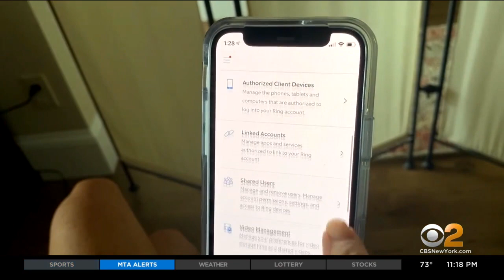Amazon Sidewalk Raises Privacy Concerns For Some Users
Amazon launched new technology Tuesday that the company says will enhance the performance of some devices, but it also uses the Wi-Fi within millions of American homes, and that has some privacy advocates concerned; CBS2's Cory James reports.